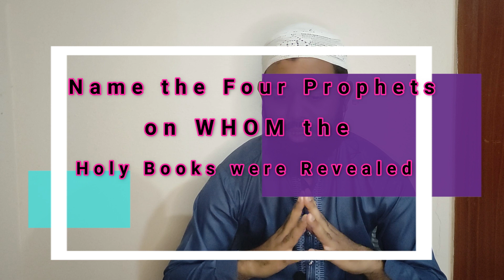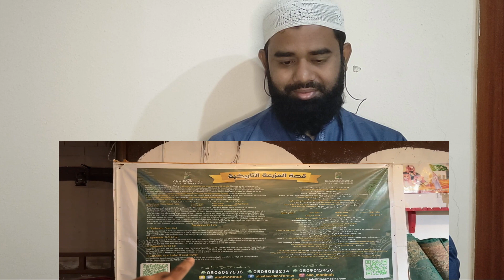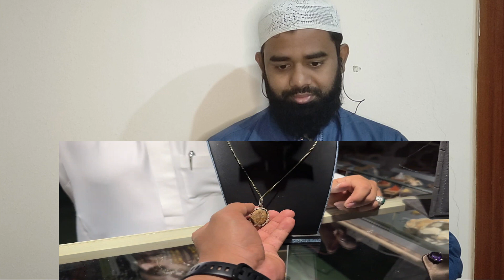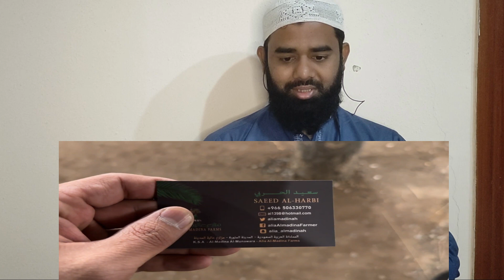IFTAR in Garden of Prophet Muhammad (PBUH) Dates Farm | Reaction Video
Note: All the images and videos in this video belong to respected owners, not me.

●▬▬▬▬▬▬▬▬ஜ۩۞۩ஜ▬▬▬▬▬▬▬▬●
●▬▬▬▬▬▬▬▬ஜ۩۞۩ஜ▬▬▬▬▬▬▬▬●
●▬▬▬▬▬▬▬▬ஜ۩۞۩ஜ▬▬▬▬▬▬▬▬●